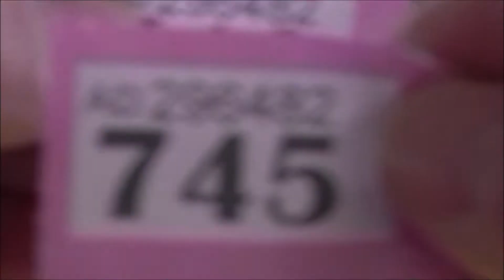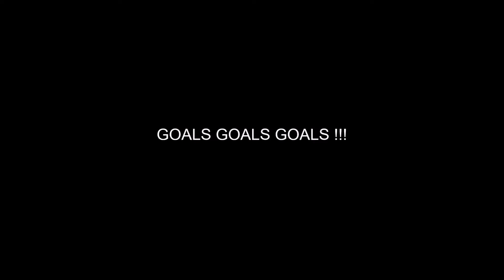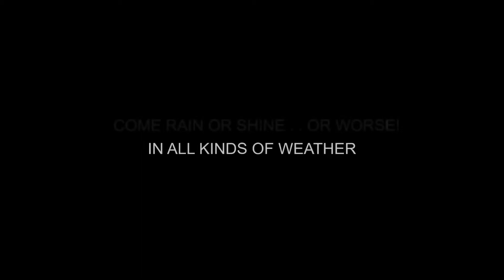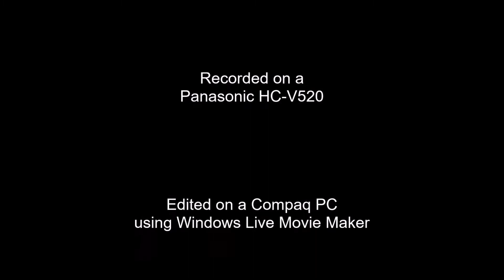Saffron Walden Town FC. Season review 2018-19.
A light-hearted look back at the 2018-19 campaign.